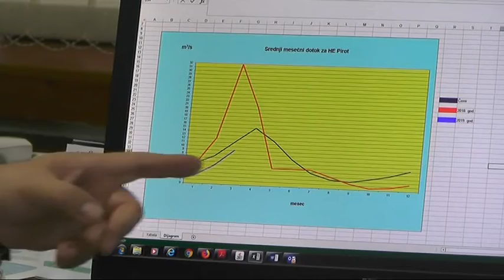LJUBOMIR STOJANOVIC UKLJUCENJE U JUTARNJI PROGRAM 18042019 x264